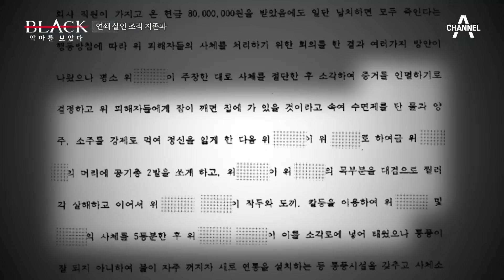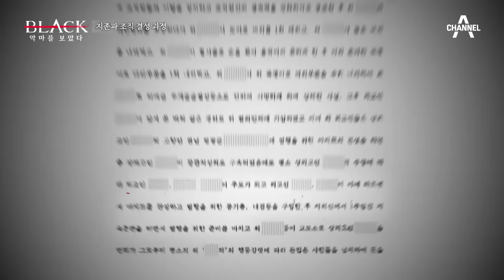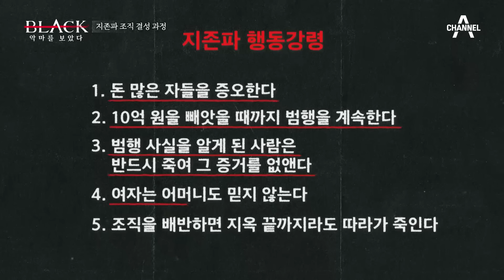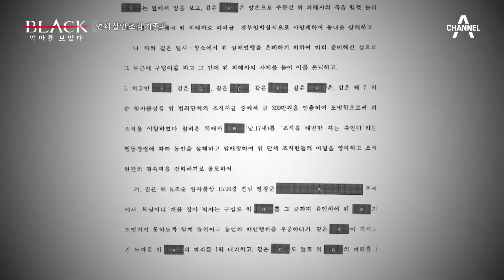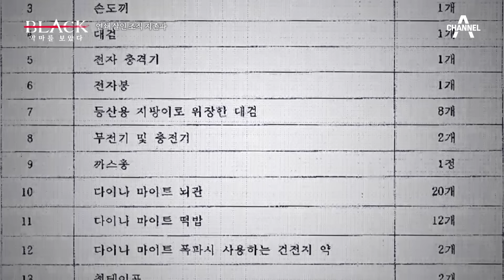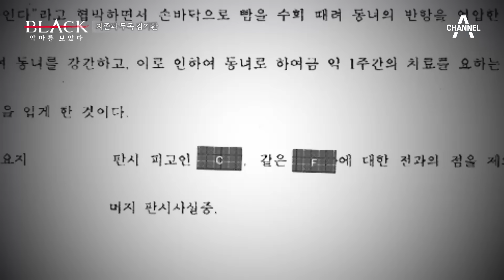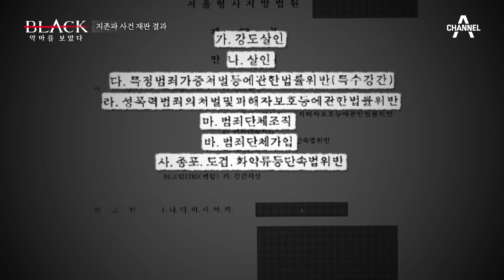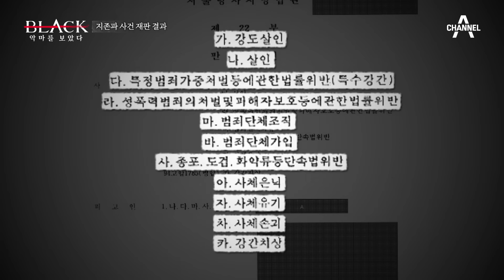[10회 요약] 살인공장을 만들어 조직적으로 살인을 저지른 악마집단, 지존파 | 블랙: 악마를 보았다 10 회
90년대 중반 대한민국을 충격으로 몰아넣은 지존파의 이야기를 다룬다
“압구정동 야타족들을 내 손에 못 죽여서 한이 된다”고 했던
이들의 외침은 국민들에게 엄청난 충격으로 다가왔다
과연 이들은 어떤 이유로 극악무도한 범행을 저지른 것일까?

범죄자의 심리를 추적하는 범죄다큐스릴러
[블랙: 악마를 보았다]